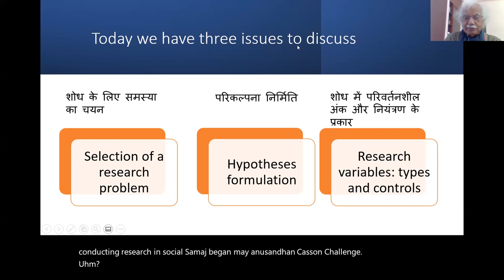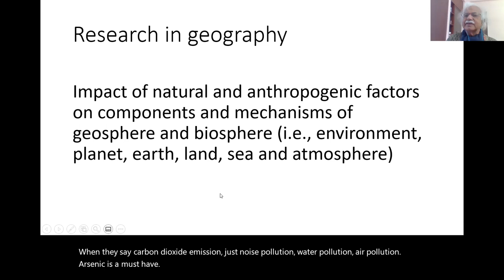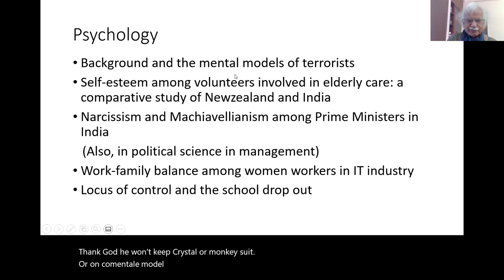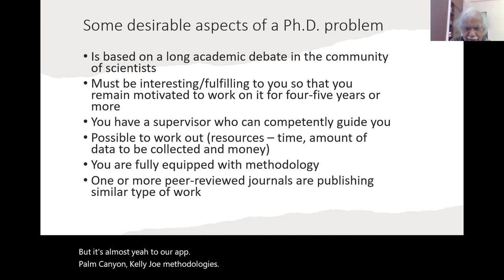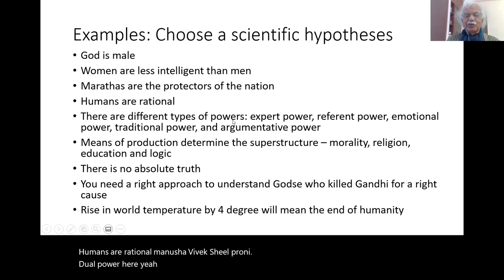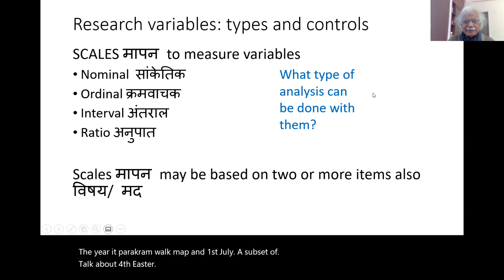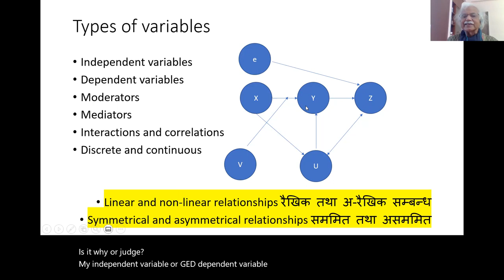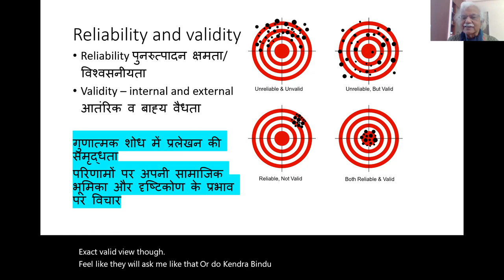समाज विज्ञानं में शोध संचालन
प्रस्तुत वीडियो समाज विज्ञानं में शोध संचालन पर केंद्रित है. इसका उद्देश्य है कि जो विद्यार्थी विज्ञानं अथवा कला निष्णात की उपाधि प्राप्त करने के उपरांत शोध कार्य करना चाहते हैं उन्हें शोध संचालन का आरंभिक परिचय दिया जा सके.